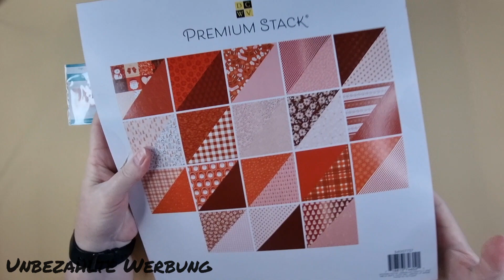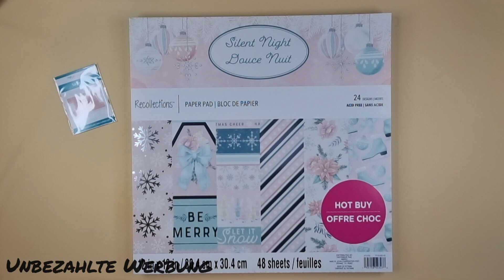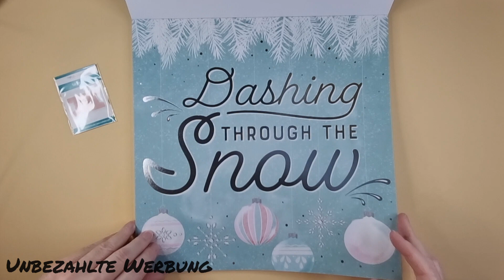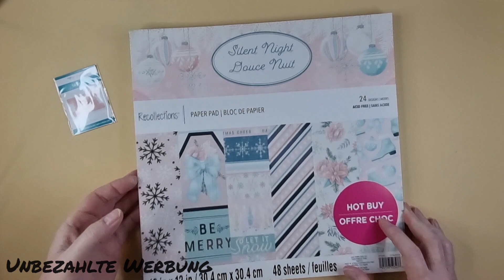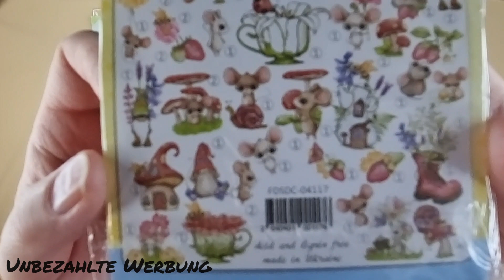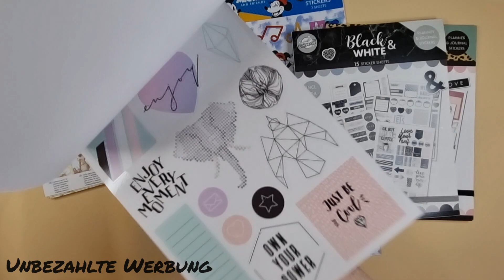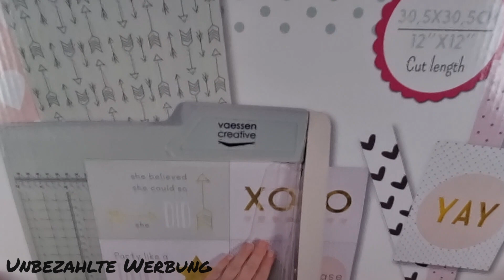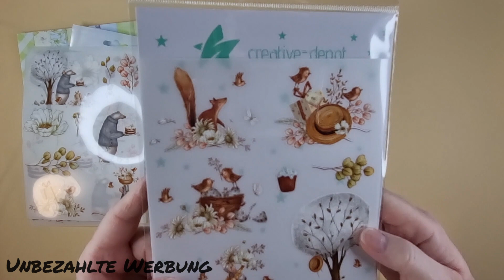Bastel Haul - Craftelier, Creative Depot, Action, Sandras Bastelladen